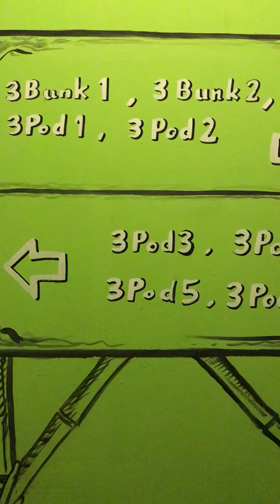The Pod Malaysian Hostel